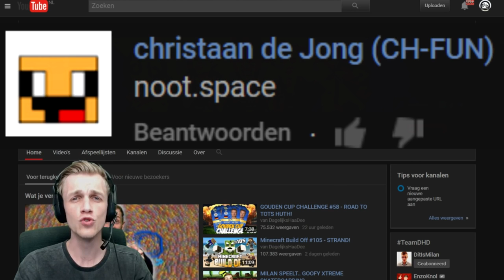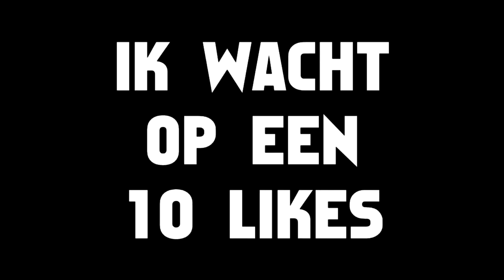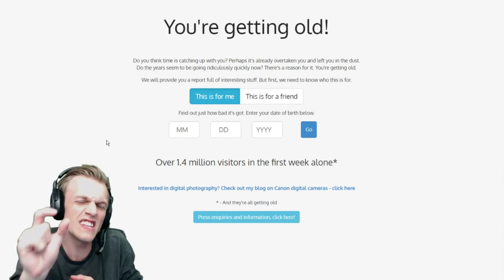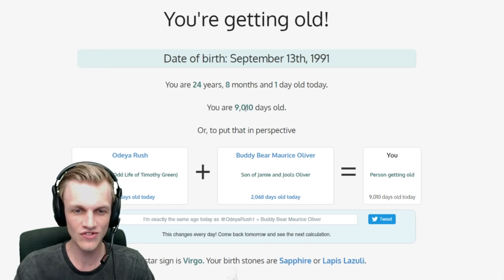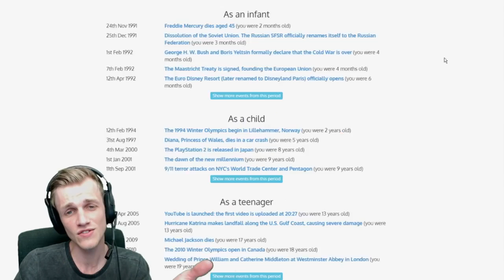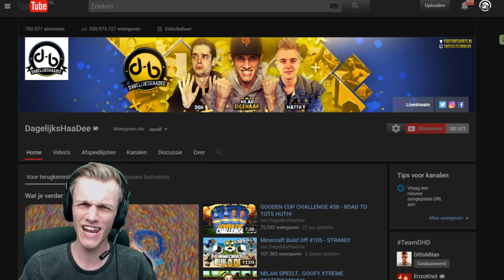DagelijksHaaDee! MEEST NUTTELOZE WEBSITES #4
Look! DagelijksHaaDee!